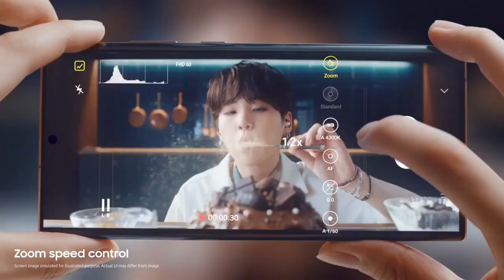BTS x Samsung Galaxy | A Piece of Cake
► [VID] Galaxy x BTS: A Piece of Cake 🍰 | Samsung

Samsung Note20 | 20Ultra